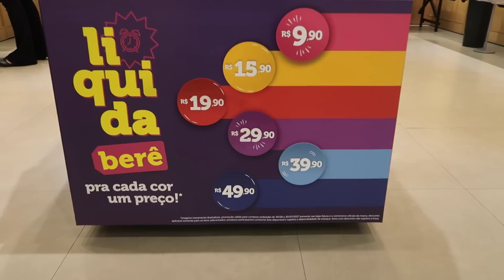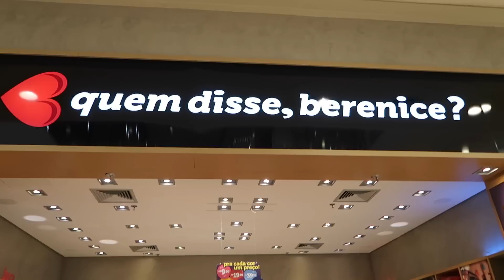Maquiagem da Promoção | Get Ready With Me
Uma maquiagem completa somente com itens da promoção.
Liquida Berê =D

Este vídeo foi patrocinado pela Quem disse, Berenice? Graças a Deus +D